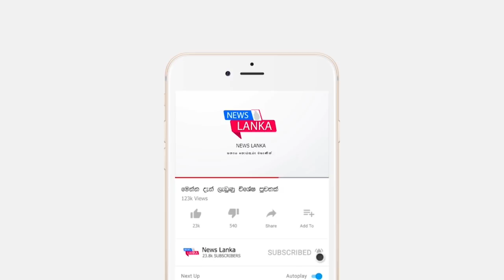BREAKING NEWS | here is special news just been reported | S+ri lanka news